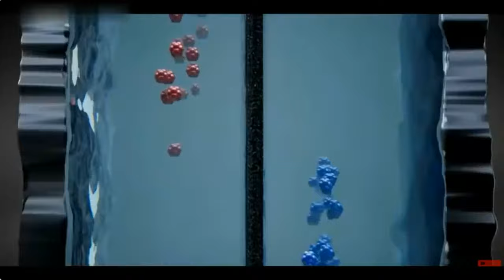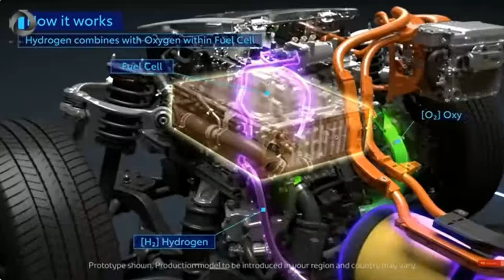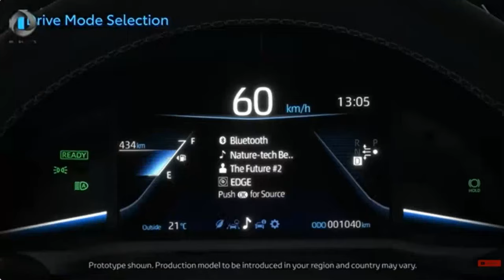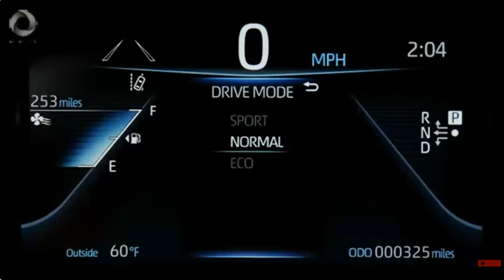CANGGIH TOYOTA LUNCURKAN TEKNOLOGI BARU MOBIL TENAGA AIR‼TIDAK MAU KALAH DENGAN CHINA YANG MENGGILA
Hai, Sobat Otomotif! Di video kali ini, kita akan membahas inovasi terbaru yang menggegerkan dunia otomotif. Toyota, salah satu raksasa otomotif dunia, baru saja meluncurkan teknologi revolusioner: mobil bertenaga air! Tidak mau kalah dengan perkembangan teknologi mobil listrik dan hidrogen yang tengah berkembang pesat di China, Toyota menunjukkan bahwa mereka masih berada di garis depan dalam hal inovasi.

🌍 Apa yang membuat teknologi ini begitu istimewa? Bagaimana cara kerja mobil bertenaga air ini? Dan apa dampaknya terhadap masa depan industri otomotif dan lingkungan?

Jangan sampai ketinggalan informasi penting ini! Simak videonya hingga selesai dan temukan fakta-fakta menarik yang mungkin belum pernah kamu dengar sebelumnya.

🔔 Klik tombol notifikasi supaya tidak ketinggalan update teknologi terbaru!